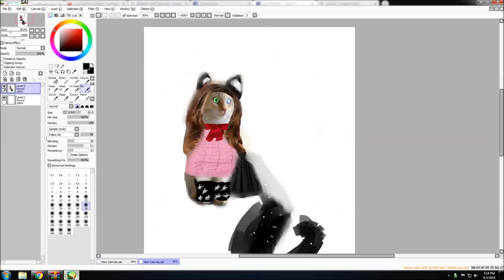ÒwÓ When im Phoenix (Warning:Shitpost&Rip Quality)ÒwÓ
XD WEW TYSM SO MUCH XD ITS BEEN SO FUN XD LOLS but nut really Hahahahaha rip joke since its JUNE XD FSDJISFDIJJISFJIDSFJI WTF XD this will be my last eternal lasting meme XD WEW